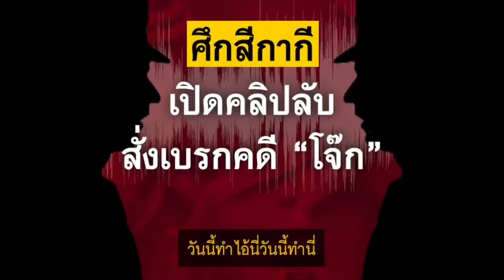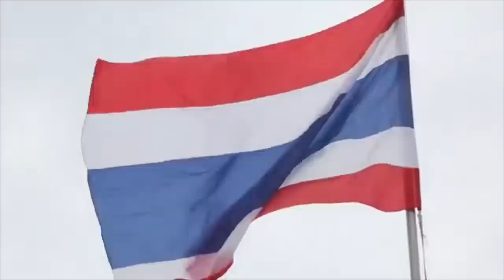6038 เกมพลิก ! เบื้องลึก เด้งเด็กป้อม รองผบ.ตร. ตั้งกก.สอบโจ๊ก